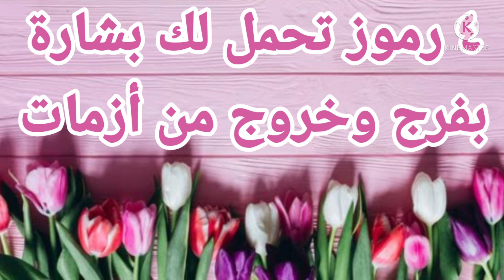٤ رموز تحمل لك بشارة بفرج وخروج من أزمات وزوال هموم في المنام|تفسير الاحلام فاطمة الزهراء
يتناول الفيديو شرح لاهم التفسيرات متعلقة برؤية ٤ رموز مبشرة بزوال الهموم والفرج وخرج من أزمات